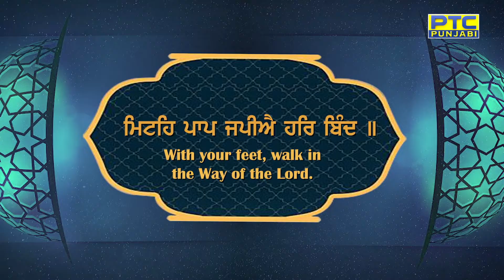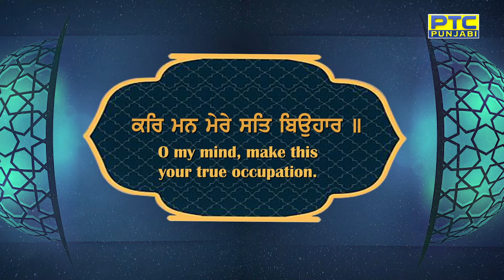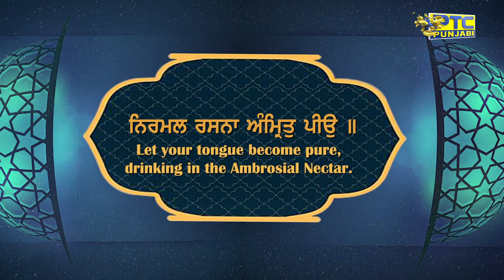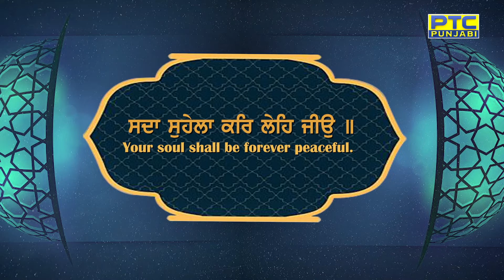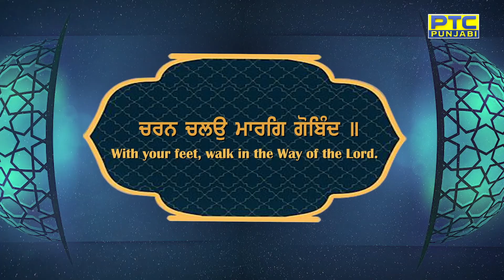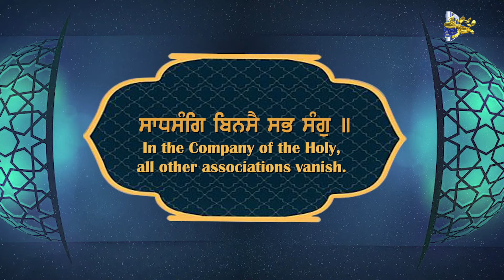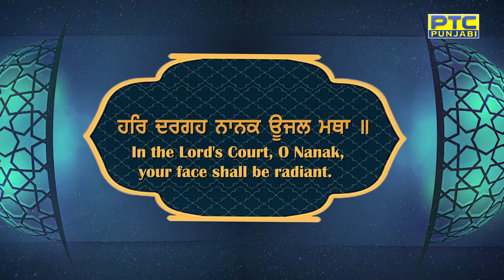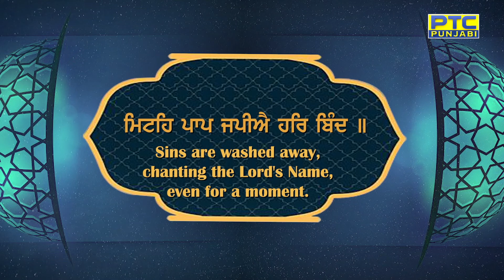Charan Chalo Marg Gobind (Full Video) Bhai Amritpal Singh Ji || Latest Shabad 2023 || PTC Punjabi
PTC Records presents the latest Shabad 'Charan Chalo Marg Gobind by Bhai Amritpal Singh Ji (Jalandhar Wale)', Running Exclusively only on PTC Punjabi, PTC News, PTC Simran, and the youtube channel of PTC Records...

Ragi                     Bhai Amritpal Singh Ji (Jalandhar Wale)
Shabad               Charan Chalo Marg Gobind
Music By            Harjinder Singh Tinku

Searching for a platform where you can find all the latest Punjabi Entertainment news from around the world then visit PTC Punjabi today. Watch the latest Punjabi shows, movie updates, reality shows, and a lot more.